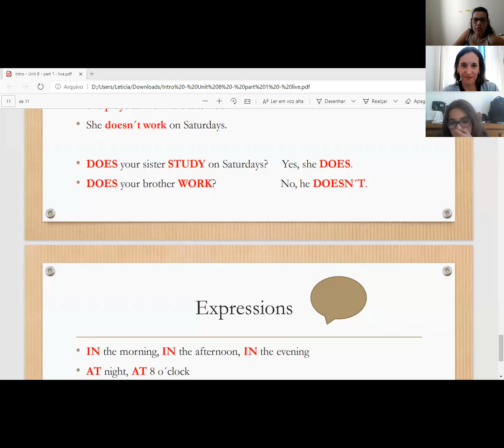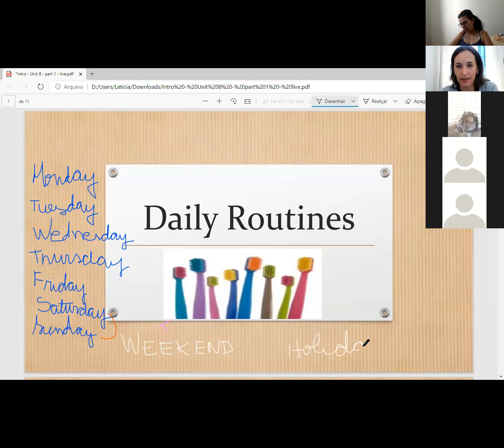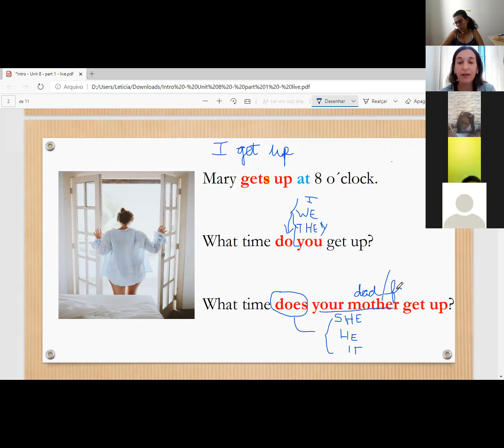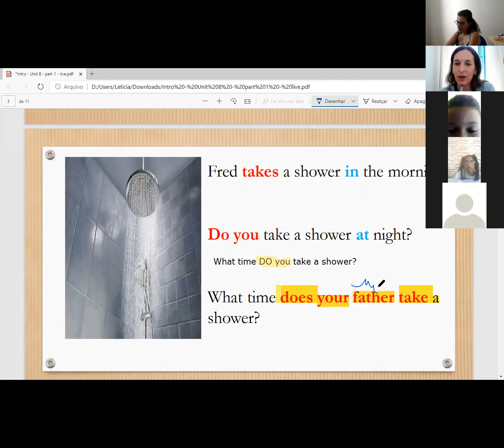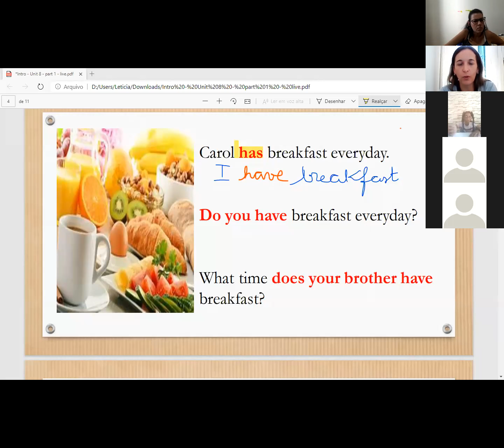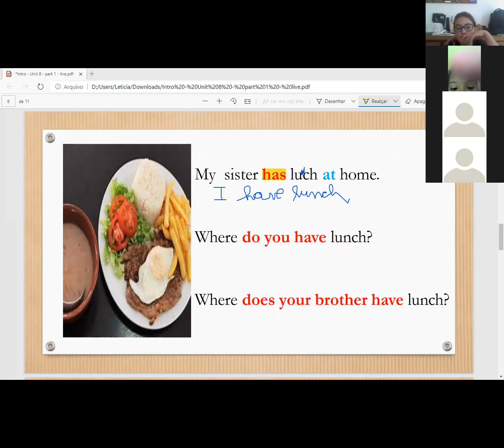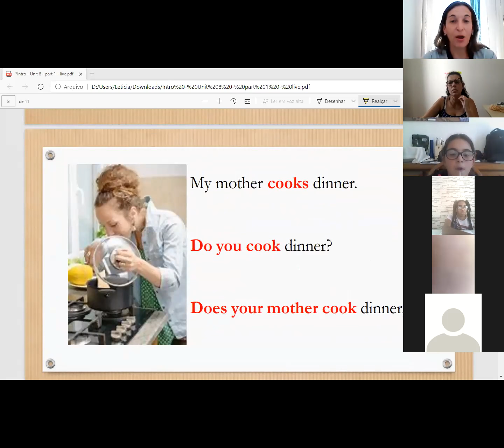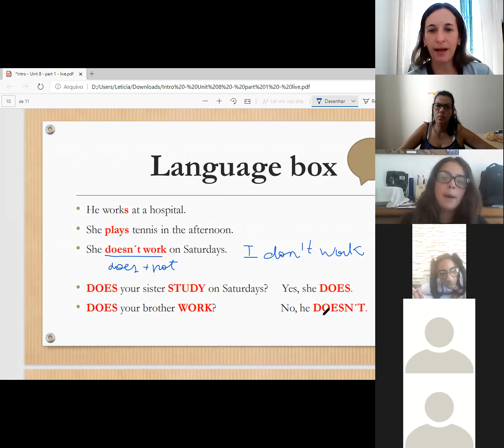Intro class - October 28th afternoon